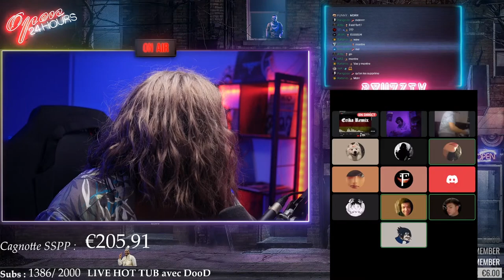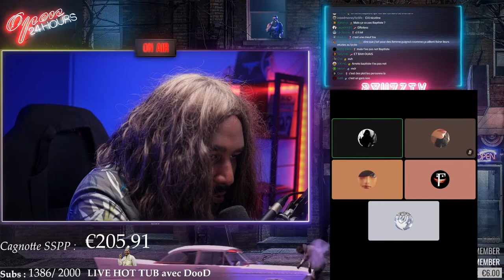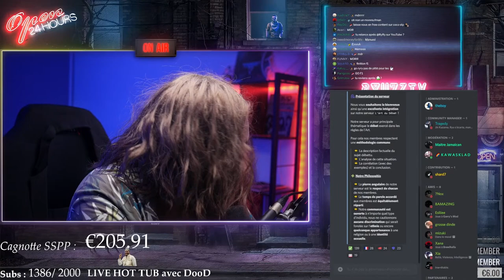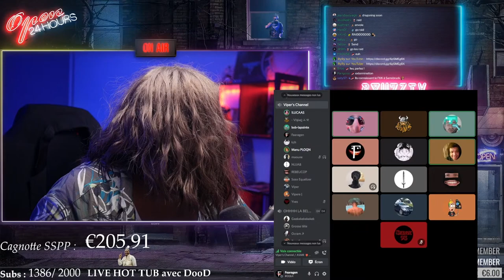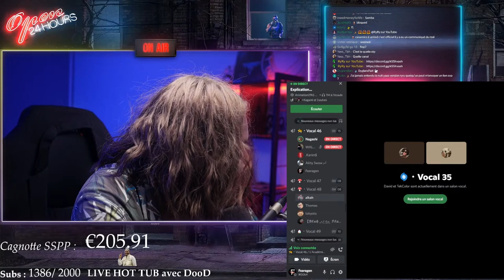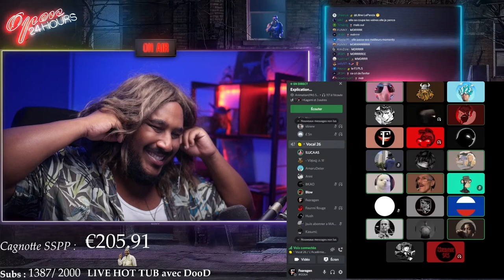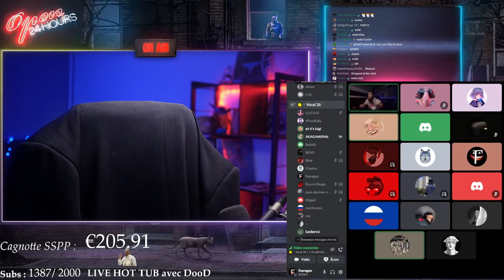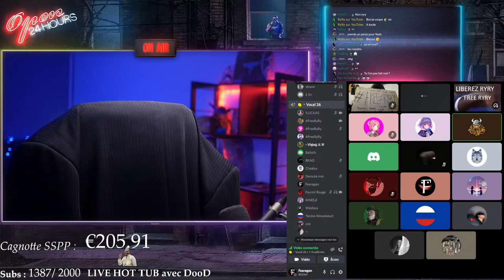UN MEC SE CARESSE SUR SA PELUCHE 😬🔞